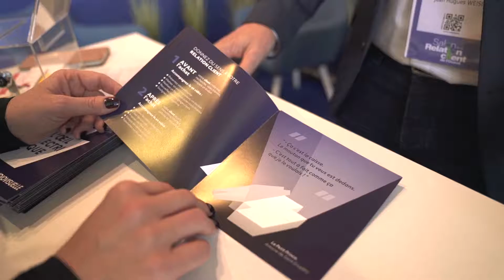L'OEIL ELECTRIQUE AU SALON DE LA RELATION CLIENT